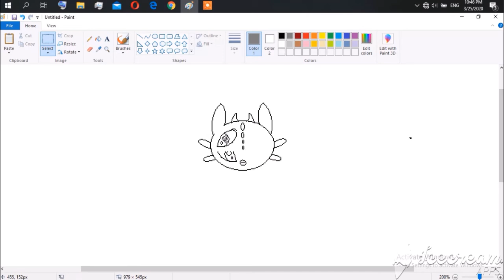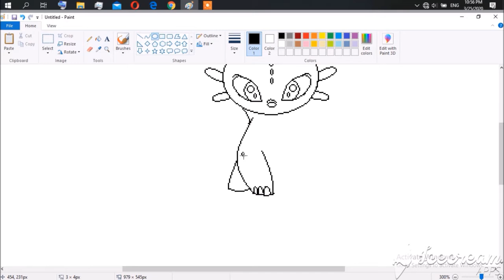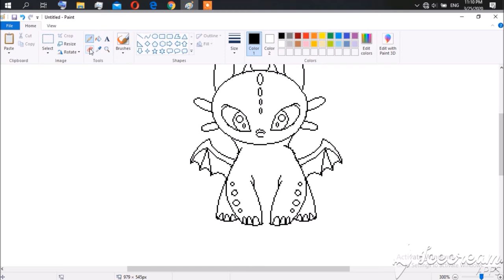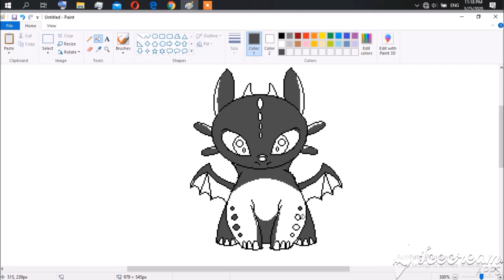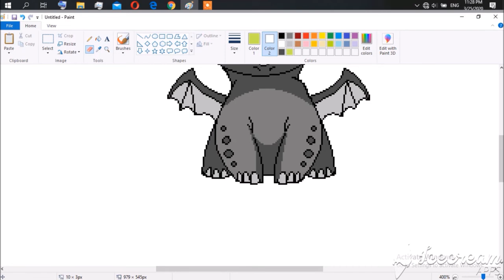How to Draw Toothless | in MS Paint | How to Train Your Dragon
How to Draw Toothless from How to Train Your Dragon | in MS Paint | How to Train Your Dragon | Easy Draw | Toothless